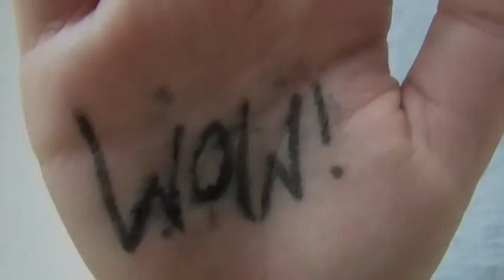Dad's B day 2018